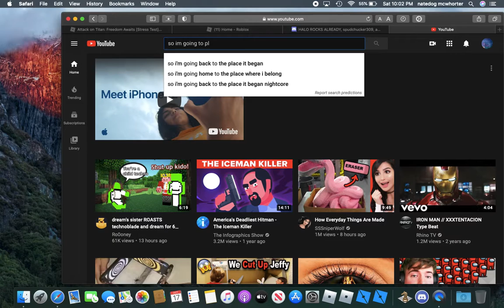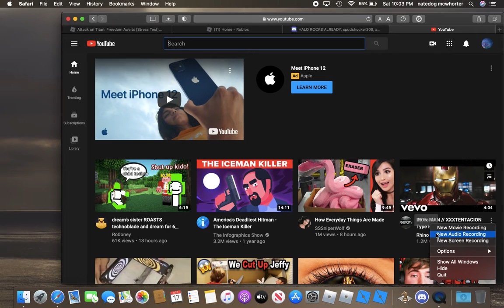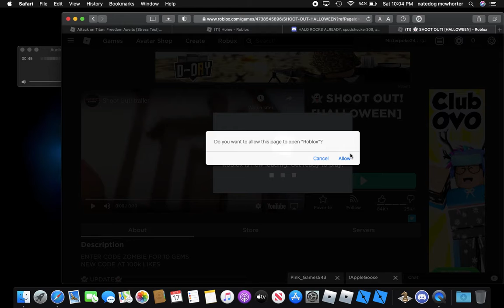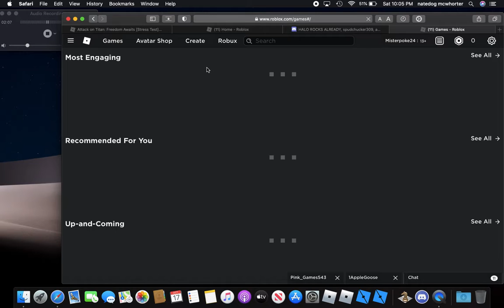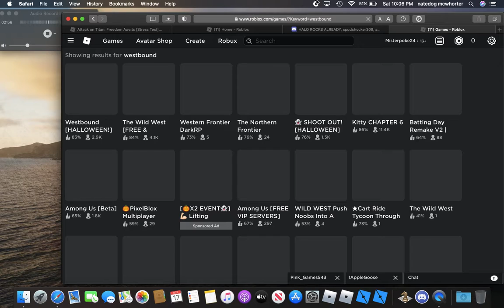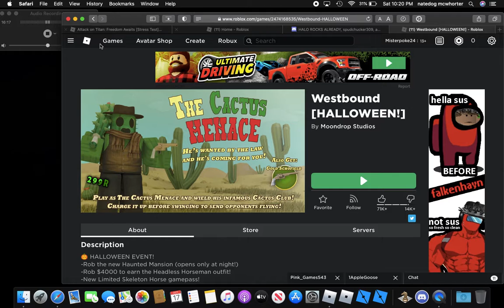some new Roblox gameplay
so if you want to see the adio I will fix that